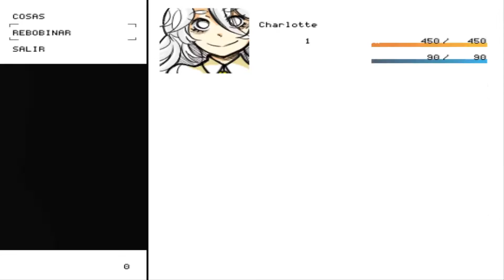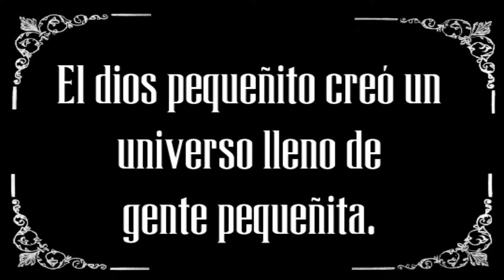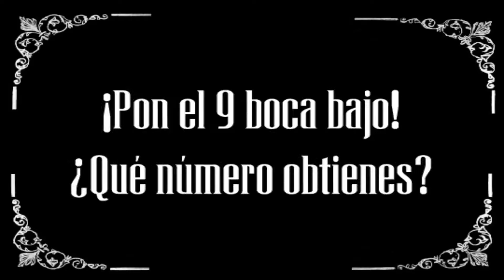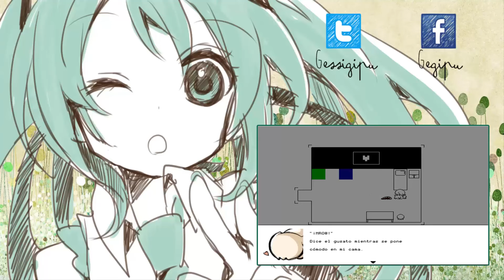¡Déjenme en paz, osos! | Hello Charlotte #2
Hola, hola :3 ya nos queda un capítulo más para acabar esta aventura, averigüemos el futuro de Charlotte juntos, LOS QUIERO, JOLIN, mimitos